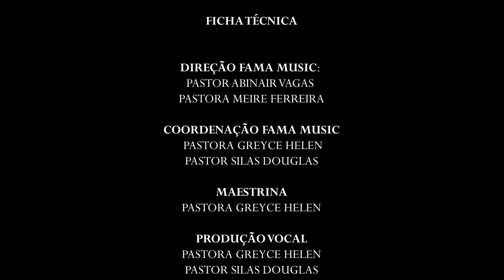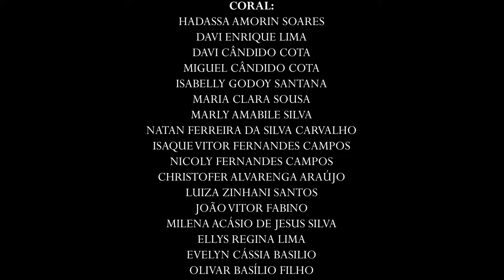PORQUE ELE VIVE | FAMA MUSIC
Videoclipe oficial - Porque Ele Vive | Fama Music

Um grande coral de crianças e adolescente juntas em adoração ao Senhor, isso é um pouco da nossa escola de música Fama Music.

Compositores: Willian J. Gaither, Gloria Gaither

Letra:
Deus enviou Seu filho amado
Pra me salvar e perdoar
Na cruz morreu por meus pecados
Mas ressurgiu e vivo com o Pai está

Porque Ele vive, posso crer no amanhã
Porque Ele vive, temor não há
Mas eu bem sei, eu sei que a minha vida
Está nas mãos do meu Jesus, que vivo está

E quando, enfim, chegar a hora
Em que a morte enfrentarei
Sem medo, então, terei vitória
Verei na glória o meu Jesus, que vivo está

Ficha Tecnica:
Produzido por: Midia Atos ao Pai

DIREÇÃO FAMA MUSIC:

PASTOR ABINAIR VAGAS
E PASTORA MEIRE FERREIRA

PRODUÇÃO VOCAL:
PASTORA GREYCE HELEN
 E PASTOR SILAS DOUGLAS

DIREÇÃO GERAL DE CLIPE:
PASTOR SILAS DOUGLAS

PRODUÇÃO MUSICAL
 E MIXAGEM: EBINHO PRODUÇÕES

PRODUÇÃO DE ÁUDIO
MASTERIZAÇÃO:
UPMUSIC

GRAVAÇÃO VOZES CORAL:
ESTUDIO OLEMIX

VIOLINOS:
DAVI FROTA MOREIRA RODRIGUES
LAIZ FROTA MOREIRA RODRIGUES

CINEGRAFISTA
S
PEDRO LUCAS ,AGENOR AUGUSTO,
GABRIEL SANTOS,
ANDREI RENATO,
DIOGO MOREIRA, YAN OLIVEIRA
VIDEOMAKER

MARCOS PAULO

PRODUÇÃO VOCAL:
PASTORA GREYCE HELEN

PASTOR SILAS DOUGLAS

PRODUÇÃO DE ÁUDIO
MASTERIZAÇÃO:
UPMUSIC

GRAVAÇÃO VOZES CORAL:
ESTUDIO OLEMIX

IMAGENS
: MIDIA ATOS AO PAI

DIREÇÃO DE IMAGEM:
PASTOR CELSO VARÃO